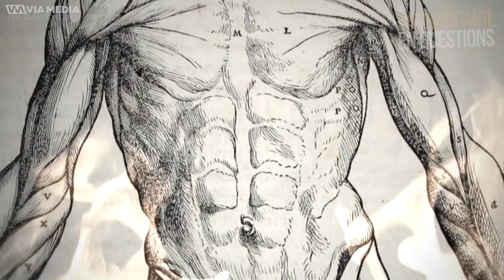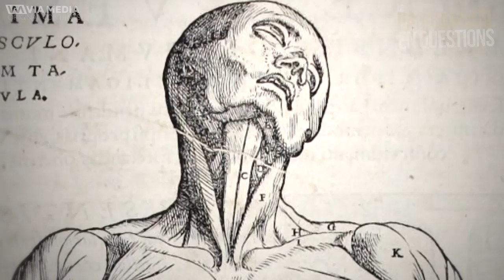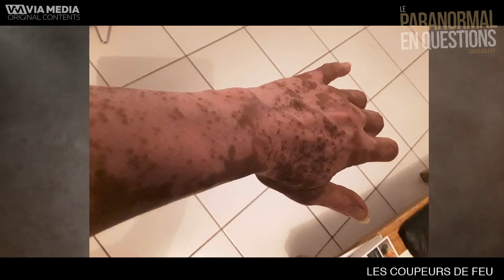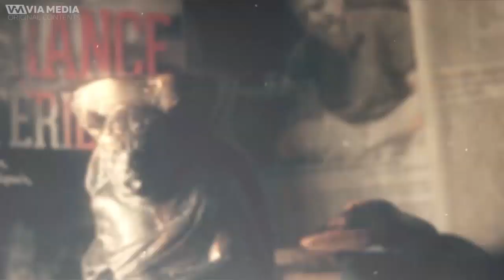LE PARANORMAL EN QUESTIONS : Les Coupeurs de Feu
Ils sont des centaines en France. Les coupeurs de feu auraient le don de supprimer ou d’atténuer des douleurs ou d’accélérer la cicatrisation. Que penser de ces dons extraordinaires ? Quel regard porte la médecine sur ce phénomène ?
Avec la participation de Jean-François Bourbon.